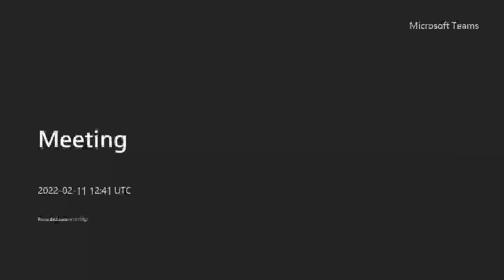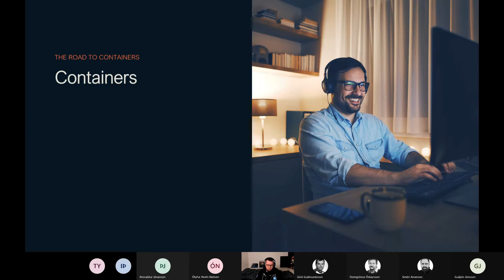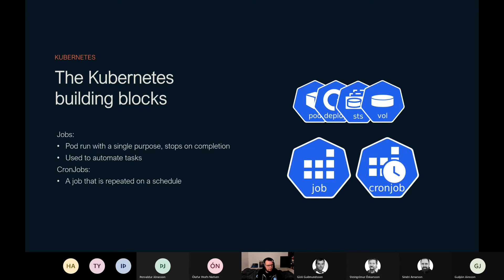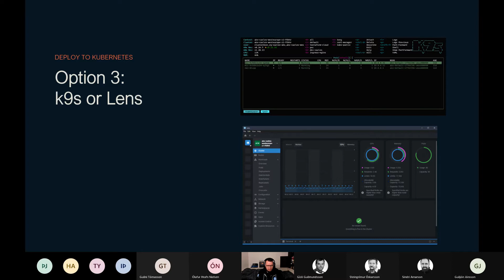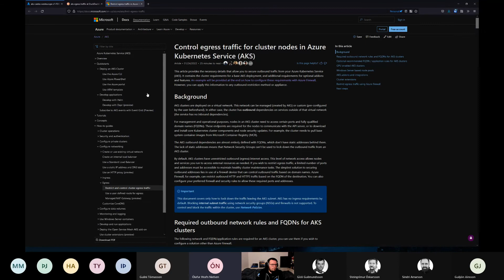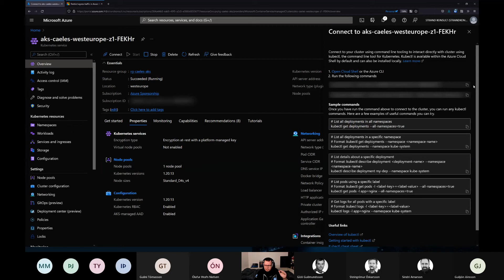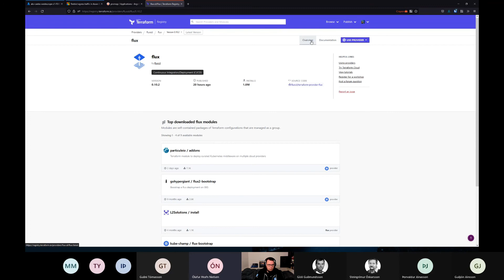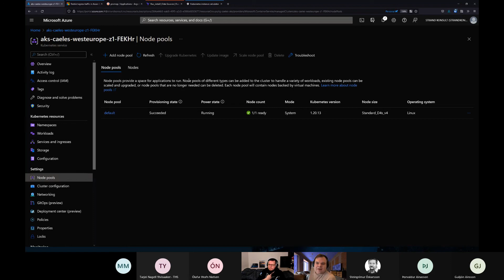Azure Kubernetes with Roberth Strand